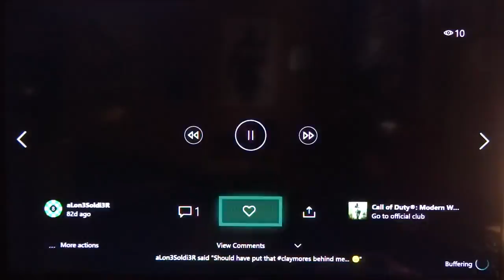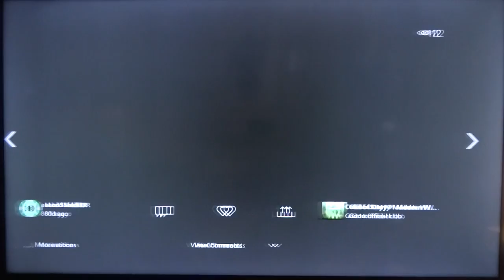Saucy and Spicy X-Clips Replay Multiplayer Gaming modernwarfare | remastered | PTI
GAME CONTENT: Call of Duty - Modern Warfare Remastered

Welcome to my Call of Duty: Modern Warfare Remastered Multiplayer Nightmare...
"Public matches" vs. Multiplayer Gamers... "Up for teh challenge".. ^^

NOTE: Video Includes: XBOX ONE Profile cut videos... Sound recording from a digital camera picking up my 5.1 Surround Sound.

For me, it's all about having some fuN , always challenging myself, & trying to enjoy this game.
I am always 'down' for playing versus boTs whether it be they are on 'Regular', 'Hardened', or 'Veteran' settings. I just like the practice, and boTs also do not mind... "Coming out to play"... |-_-|

I also do not mind occasionally camping as a sniperclass when I do not feel like doing anymore movement shooting or "Run & Gun" in Multiplayer. Also, willing to change to a bolt sniper class when other Call of Duty gamers are sniping, too.

Finally, doing my best to keeP you guYs entertained... ^^
Console settings: V: 10 H: 13 TBD; Hip-firing gaming and scoping.

** Music soundtrack **
TITLE                                        ARTIST                                     GENRE
Lonely Troutman II                 William Rosati                         Dance & Electronic

Videos: Non-commentary. Still enjoY my stuff... my gameplay... Feel free to add me so that you continue to receive my most recent videos... Thx for watching!! codmw gameRs... Pce ouT!!!